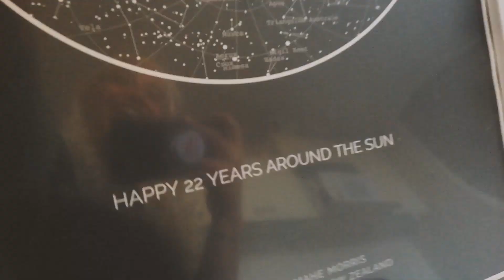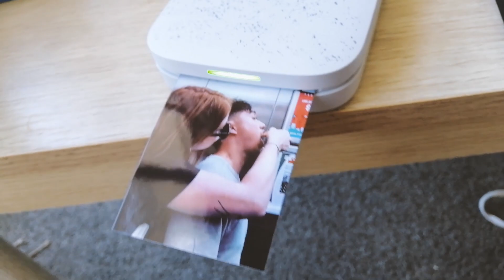D E C E M B E R //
I've some how managed to document my year!
I hope you strangers have enjoyed watching my life and growth throughout the year!
Lets see what this new year brings less than three